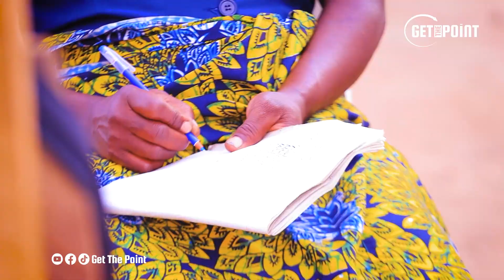REASONS WHY SDA's DON'T DANCE DURING THEIR CHURCH SERVICES - Ev. Robert Hamka